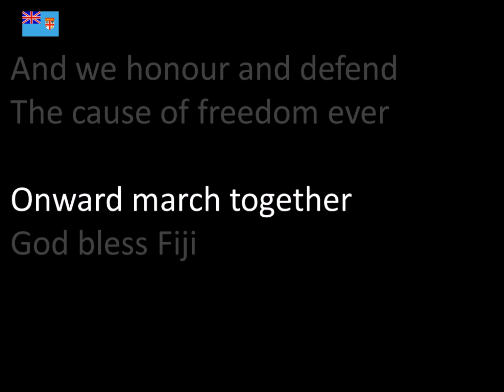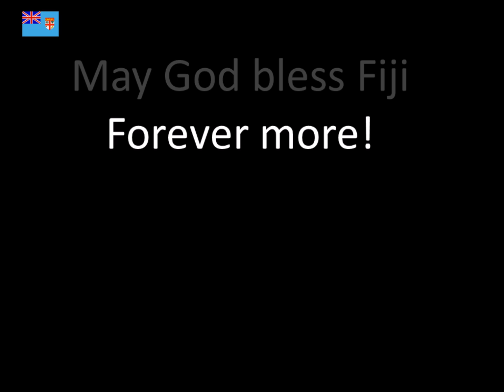The National Anthem of Fiji with lyrics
Fiji National Anthem.
Meda Dau Doka or God Bless Fiji is the national anthem of Fiji. The melody was adapted from a 1911 hymn by Charles Austin Miles entitled Dwelling in Beulah Land. The lyrics and music were composed by Michael Francis Alexander Prescott